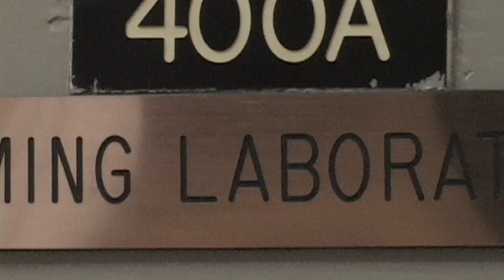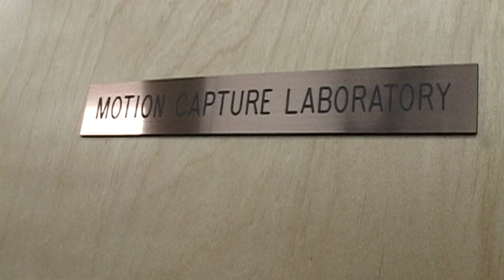Gaming Lab - Oregon State University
The Gaming Lab for the New Media Communications Program at Oregon State University